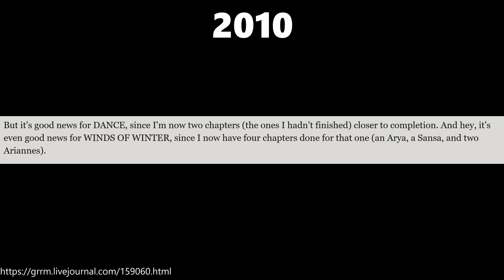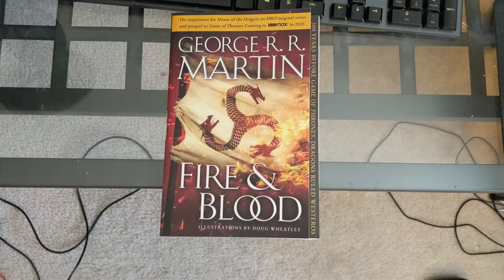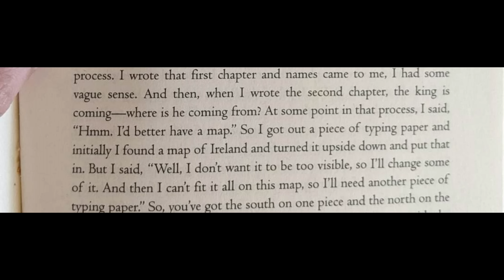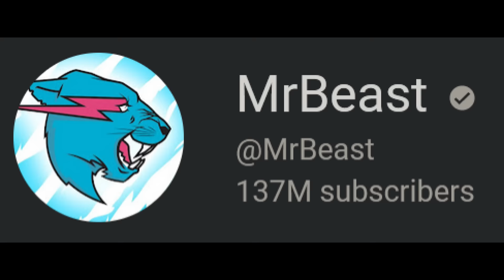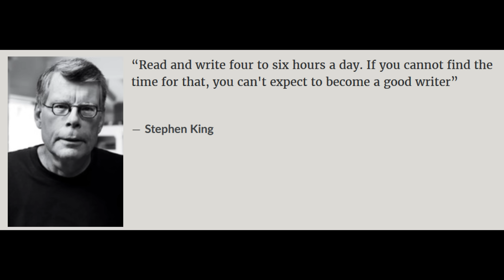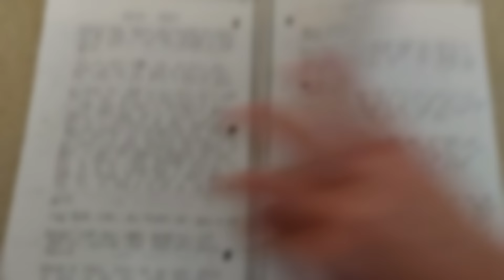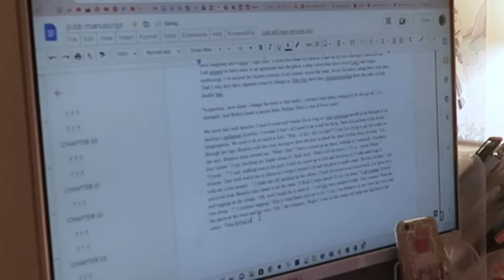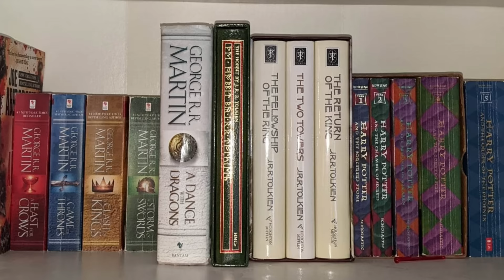The Secret Reason George R R Martin Will Never Finish A Song of Ice and Fire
A small interview that was put into one of his books as an afterthought turns out to be the most illuminating information regarding George R R Martin's writing style and why he will never finish A Song of Ice and Fire.

I hope I'm wrong.  I hope years from now people look back at this video and call me an idiot, but based on his own words I think George will never finish his series.